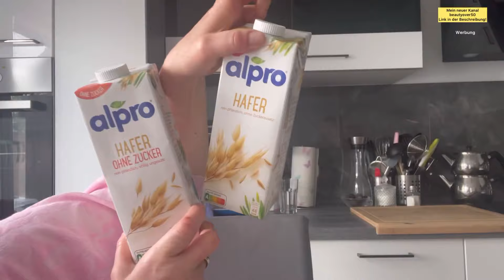XXL Kaufland Family Food Haul April 2022| Wocheneinkauf Ramadan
Heute zeige ich euch wieder unseren Wocheneinkauf in Bad Oldesloe. Wir haben Lebensmittel für 171€ gekauft. Habt ganz viel Spaß bei meinem neuen YouTube Video!
Eure Wolfsmama

Mein YouTube Finanzkanal:
Finanzakademie

Mein YouTube Beautykanal:
beautyover50

Über mich:
Ich bin Kerstin und nehme euch ein wenig mit durch mal Leben. Mein türkischer Ehemann und ich haben 9 gemeinsame Kinder und unsere Familie lebt auf dem Dorf und in Hamburg. Aber im Moment sind wir mit unserer Großfamilie in Bad Oldesloe. Mein YouTube Kanal ist sehr vielfältig und beschäftigt sich mit Themen wie Schminken, Haare, Türkei, Eheleben mit Hunden oder auch mit Antiaging und reifer Haut. Aber auch Tests und Hauls von Penny, Lidl und Edeka aber auch von Dm und Rossmann, also von der Drogerie gibt es bei mir zu sehen. Unser Haus muss ständig saniert und renoviert werden und die Kinder halten Mutter und Vater auch auf Trapp. Alanya in der Türkei ist ein Ort in der Nähe von Antalya und dort fahren wir regelmäßig hin und sind dabei auszuwandern. Manchmal seht ihr in Form von Podcast Storytime Videos zu den Themen Geld, Erziehung, Kinder und Der türkischen Kultur. Aber auch Rezepte gibt es viele und manchmal koche ich auch Türkisch oder Deutsch. Falls euch meine Videos gefallen haben, würde mich das sehr freuen!